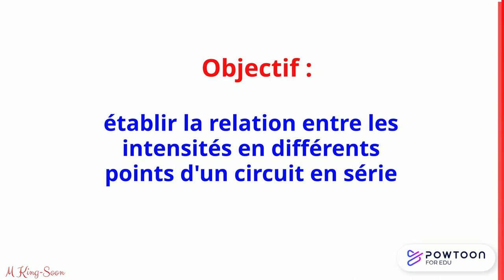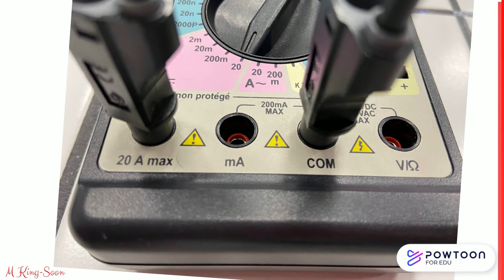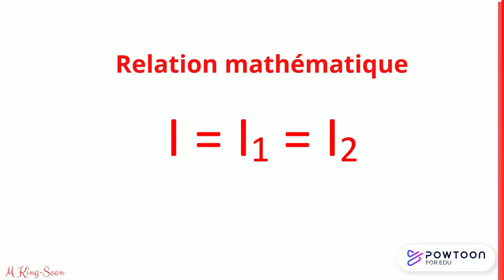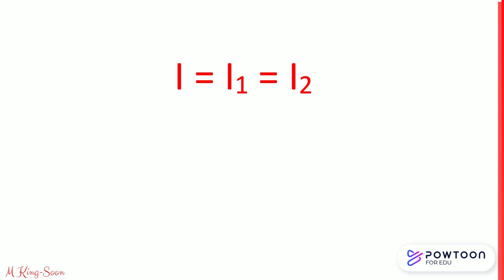Loi d'unicité de l'intensité dans un circuit en série